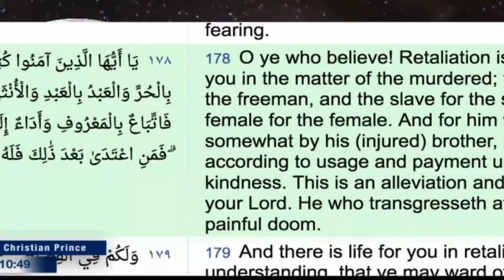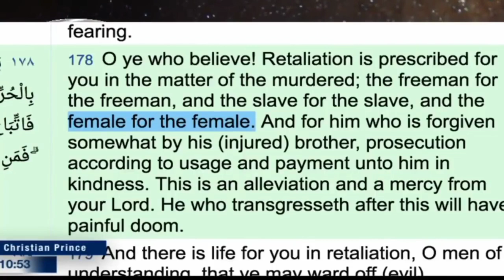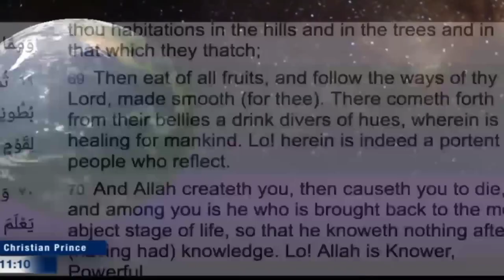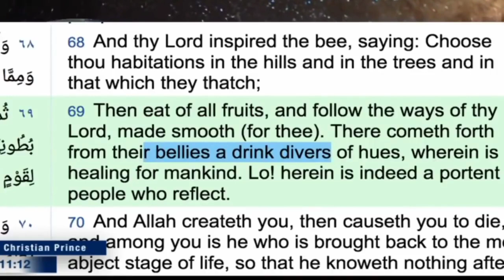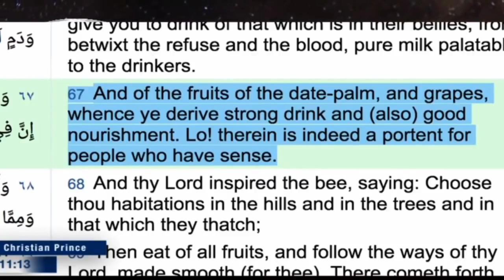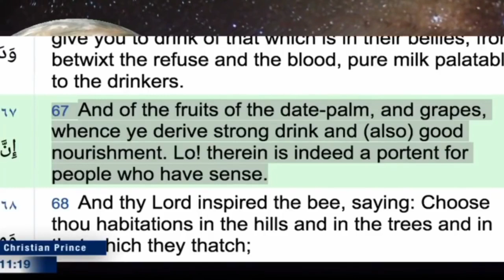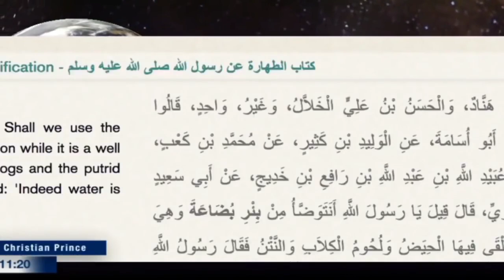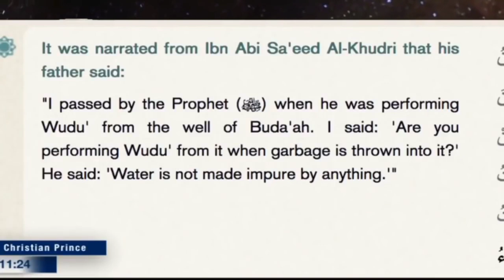Debate : Rizky from Indonesia 🆚 Christian Prince | Questioning the Bible